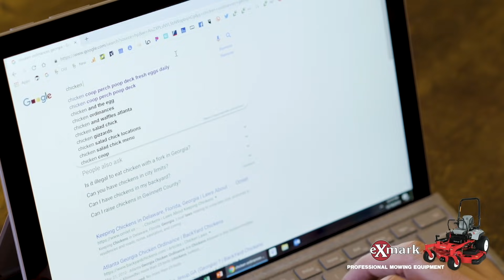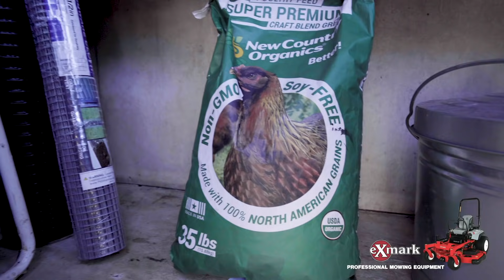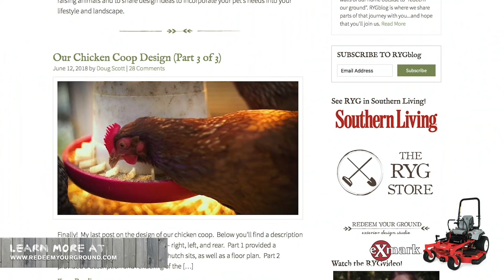How To Get Started Raising Chickens | Done-In-A-Weekend Projects: Coop Dreams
Ever considered raising chickens but have no idea where to start? If so, check out this Done-in-a-Weekend project video illustrating the things you should consider before you get started with a chicken coop build. From coop sizing and nesting box location, to food storage and predator protection, this video is packed full of ‘egg-cellent’ advise!

Co. At Exmark, our focus is on designing and manufacturing cutting-edge mowing and turf care products. We are passionate about our customers and our equipment, and we focus that passion on learning and adapting to what our customers need, both now and in the future.